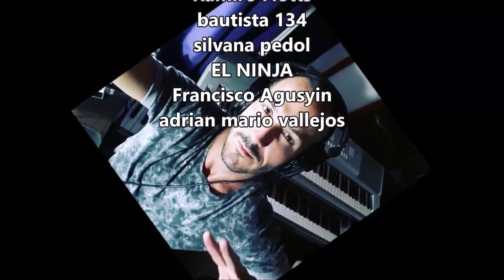Canción Edinson Cavani a Boca Juniors (Parodia BZRP QUEVEDO)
FICHEJES BOCA
NUEVO REFUERZO BOCA
EL DESTINO DE CAVANI
CAVANI LIBRE
FICHAJES ARGENTINOS
NUEVO JUGADOR
LA 9 O LA 7
NUEVO JUGADOR DE BOCA